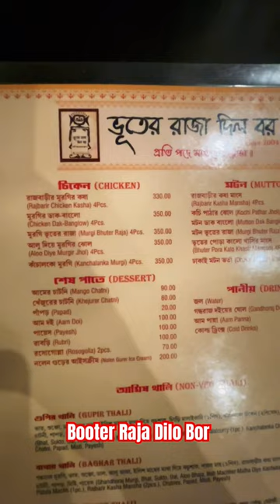Bhooter Raja dilo bor | Family outing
Bhooter raja Dilo bor Sodepur branch

Queries -
Bhooter raja dilo bor
Bhooter raja dilo bor menu
Bhooter raja dilo bor menu price
Mutton kosha
Daab chingri
Murgi kosha
Bengali food
Kolkata bengali food